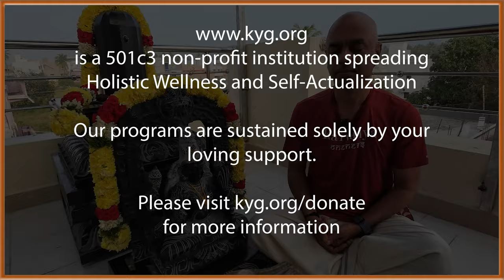Ep 07: Adi Shakti - The Primordial Energy | Sunder Iyer | KYG Shrine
In this short video, Sunder Iyer of @KYGYoga , describes the salient features of the idol of Adi Shakti at the KYG Shrine and explains this as the Primordial energy of the Universe.

These videos are all free of cost and are a  part of service offerings of Kaivalya Yoga Gurukulam (KYG). Our YouTube Channel is KYG Yoga.
Kaivalya Yoga Gurukulam, founded by Sunder and Maya Iyer, is a non-profit 501c3 institution, dedicated to reviving traditional form of Yoga, as taught in Sanathana Dharma (ancient India). For more details, please visit kyg.org